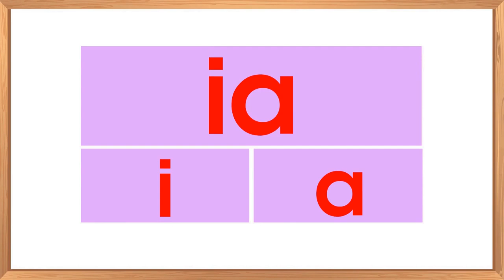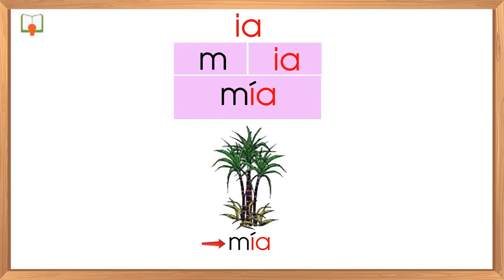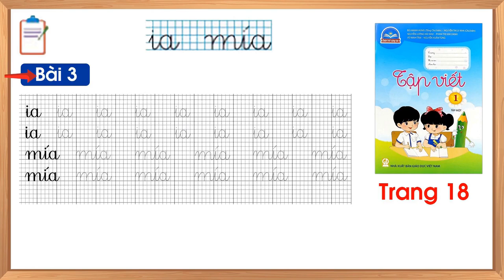TV IA tiết 1